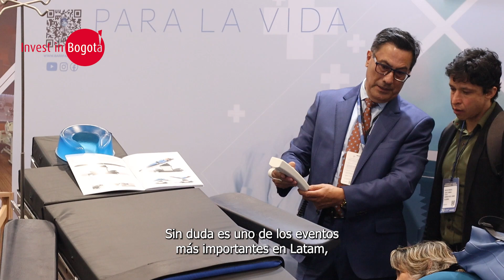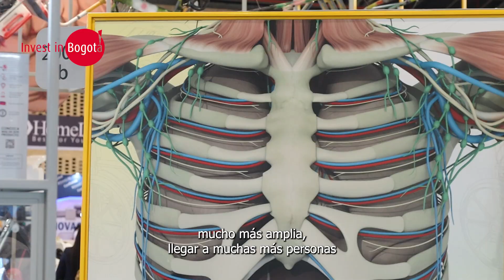Dycare en Meditech 2024: Transformando la Salud con Nuevas Tecnologías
Descubre la relevancia de Meditech, la Feria Internacional de la Salud, en su octava versión, organizada por la Asociación Colombiana de Hospitales y Clínicas (ACHC) y Corferias. En este video, un asistente del evento "Daycare" comparte su perspectiva sobre la importancia de estos encuentros para las empresas que priorizan las nuevas tecnologías en el sector de ciencias de la vida. Explora cómo Meditech está transformando el panorama de la salud en Colombia y más allá.